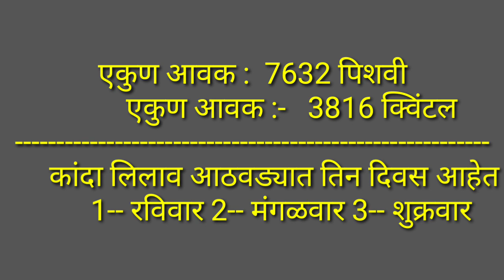कांदा बाजार भाव आळेफाटा येथील दि .18/10/2019 # Onion price in Aalefata APMC